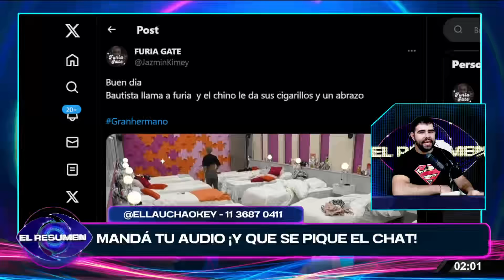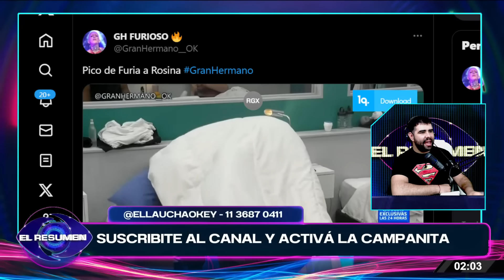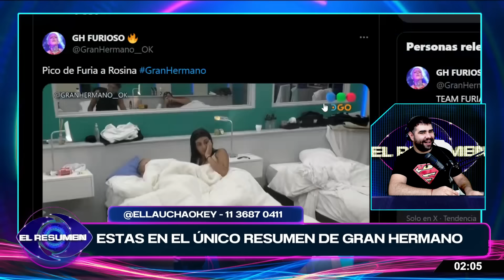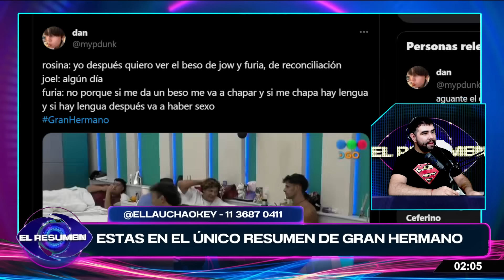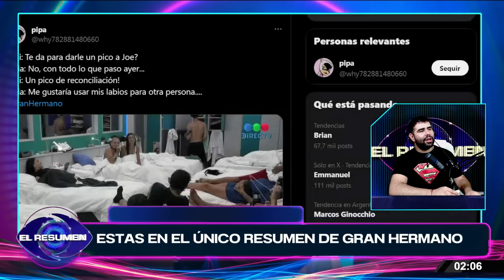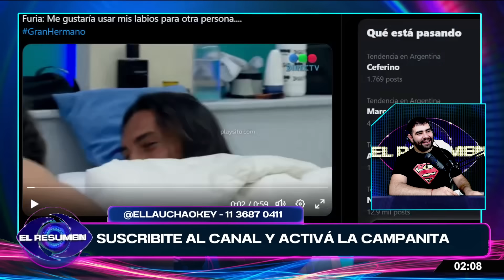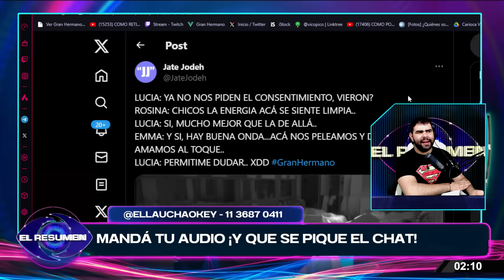¡APA APA!: Furia NO AGUANTÓ Y BESÓ A ROSINA pero también le quiere besar a JOEL y a LICHA